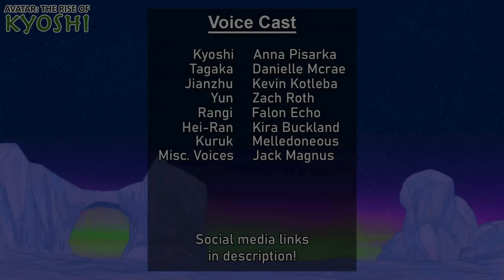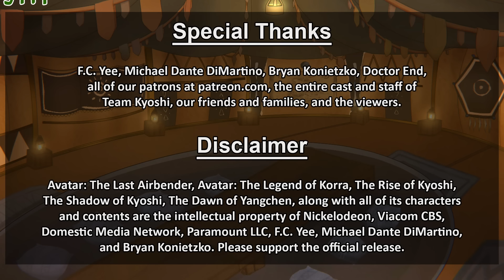Avatar: The Rise of Kyoshi Visual Novel Episode 5 - Negotiations: Part 2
Negotiations commense between Avatar Yun and the Pirate Queen Tagaka; but the leader of the 5th Nation seems to have an ace up her sleeve, meanwhile Kyoshi is pushed to her limits.

Jack Magus as Amak & Peng-Peng